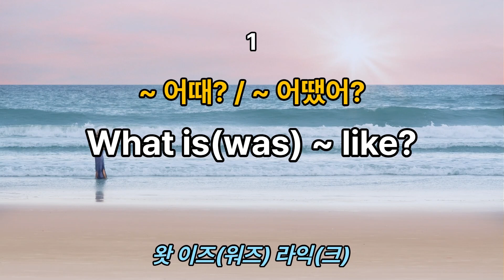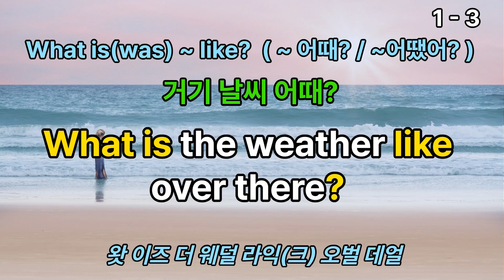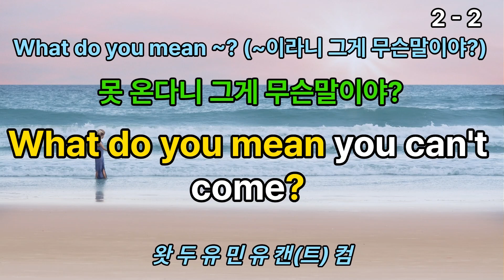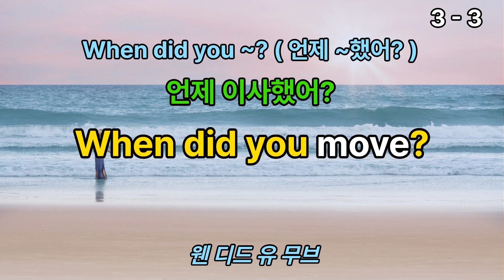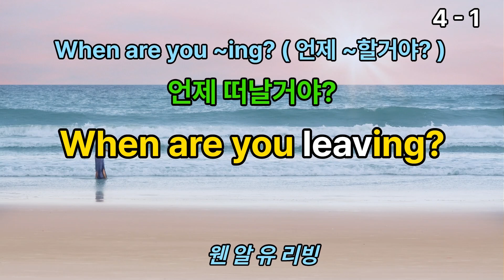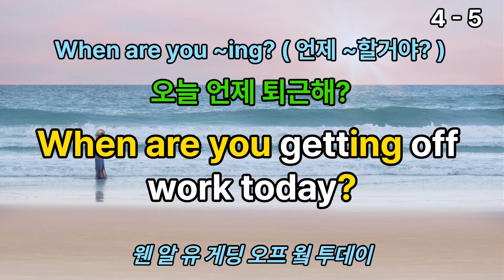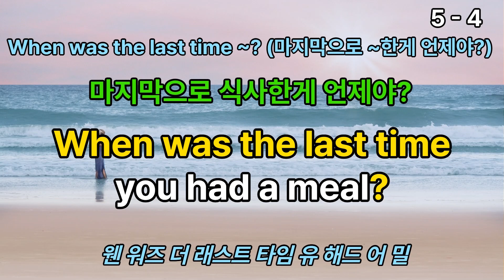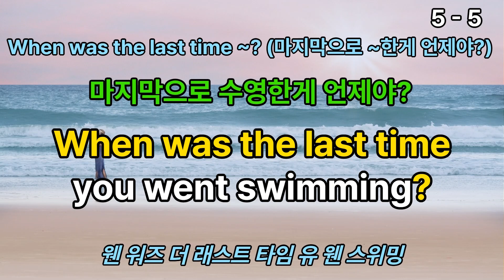[패턴영어] 영어회화 필수패턴 | 패턴영어회화배우기 | 매일매일 영어반복듣기 쉬운영어 흘려듣기 기초생활영어배우기 (31)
✔ 오늘의 패턴영어
◾ What is(was) ~ like?
◾ What do you mean ~?
◾ When did you ~?
◾ When are you ~ing?
◾ When was the last time ~?

원어민들이 실생활에서 자주 사용하는 일상영어 문장을 반복해서 듣다보면,
영어회화 공부에 도움이 됩니다.

✔ 바로바로 쓸 수 있는 생활영어 표현들 이에요.

✔ 영어 공부의 핵심은 반복적으로 들으면서, 문장을 내 것으로 만드는 게 가장 중요해요.

✔ 영어회화 누구나 다 잘 할 수 있습니다.

✔  영어회화 절대 포기하지 마세요 !!